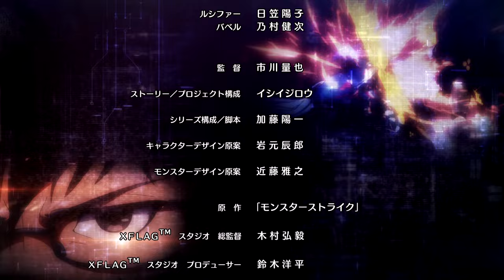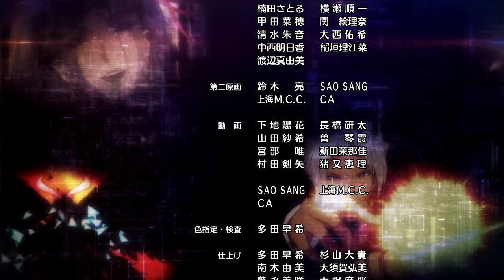[Episode 45] Monster Strike the Animation Official 2016 (English sub) [Full HD]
[Episode 45] World Ender Babel
 - A despair deeper than death... -

Babel has escaped the now destroyed physics research center.
Now, it terrorizes the residents of Kaminohara.
What did Babel mean by "a despair deeper than death"?

■Production
Original Work: Monster Strike
Director: Kazuya Ichikawa
Story, Project Management: Jiro Ishii
Series Management, Scenario: Yoichi Kato
Character Concept Design: Tatsuro Iwamoto
Monster Concept Design: Masayuki Kondo
Anime Producer: Yuji Miyazaki
Producer: Nao Hirasawa
Sound Director: Jin Aketagawa

■Ending (ED)
WHITE ASH「Drop」